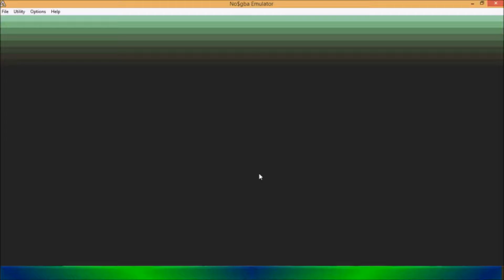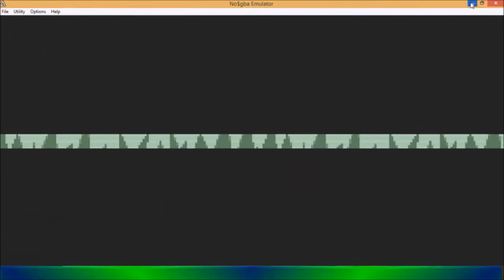fighting little girls pokemon moemon episode 1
Making little girls fight seams so cruel, but its really cute and crazy fun hope you enjoy the video.